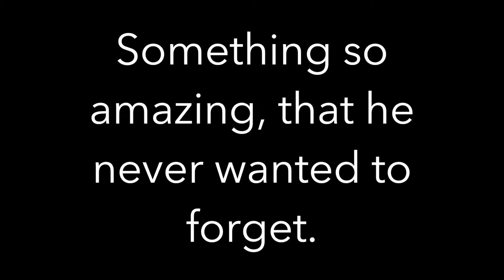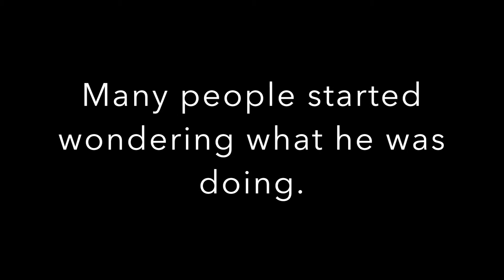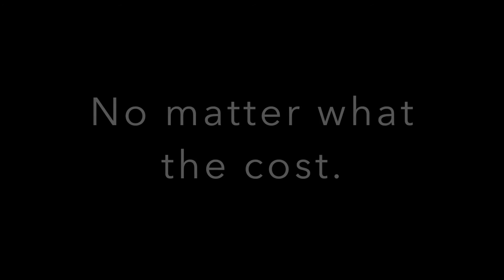The Island by Gary Paulsen IMovie